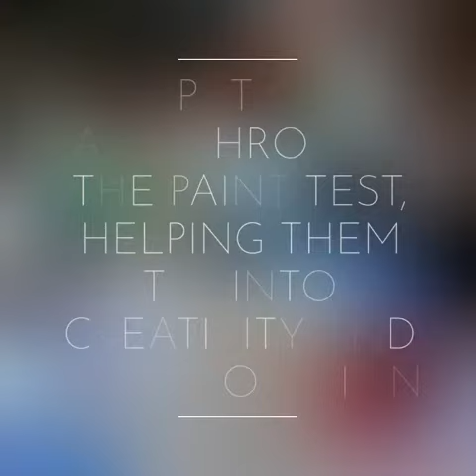C-Suite Authenticity Challenge -- Watch CMOs and CHROs Paint Their Personalities on Canvas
We had so much fun leading over 100 CHROs & CMOs at Portland's PDXYZ through an exploration of authenticity, teamwork and co-creation.

With everyone from Brene Brown to Edelman's Trust Barometer exhorting leaders to show who they truly are, we invited the room to go beyond talking about authenticity and instead get real by painting their personalities on canvas. Our prompt to participants was to express "what makes you weird?" And luckily, it did! The vibe in the room went from ho-hum to excited and supportive within 20 minutes. By the end, the buzz was palpable! Take a peek at the first few minutes!